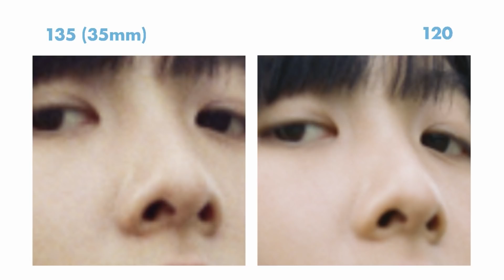ถ่ายฟิล์ม 120 ดีกว่า 135 ทั่วไปแค่ไหน? เล่นดีมั้ย? | บล็อกของอาทิตย์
เพื่อให้พวกเราทำคอนเทนต์กันได้ต่อไป
▋สมาชิก Wolf in Sheep มี 3 Level ▋